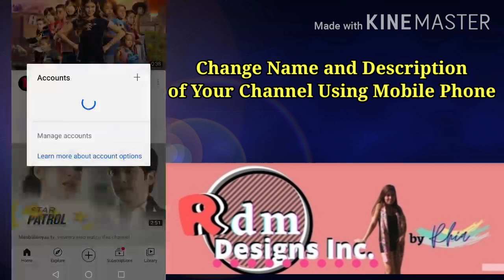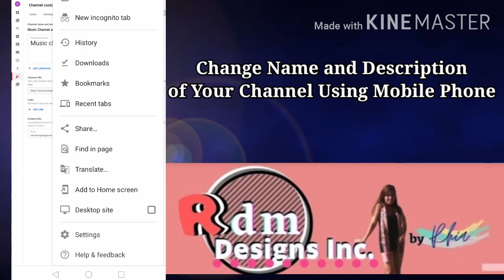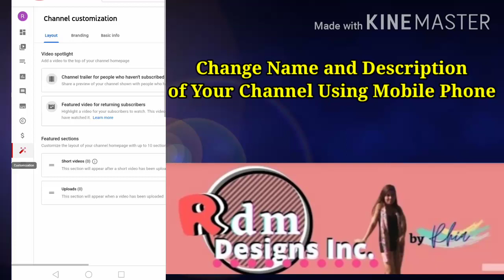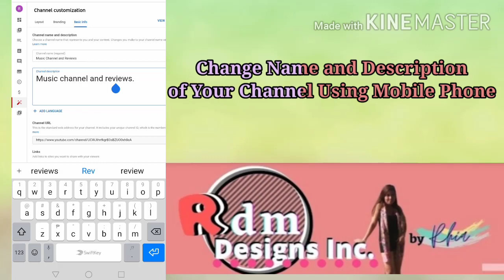How to Change Name and Description of Your Channel Using Mobile Phone